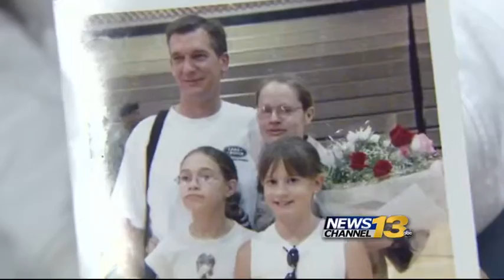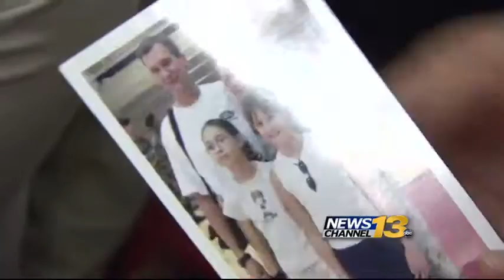115 soldiers return to the Mountain Post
115 soldiers return to the Mountain Post